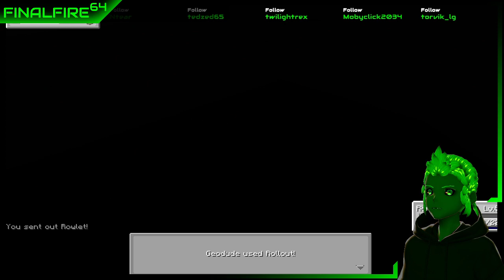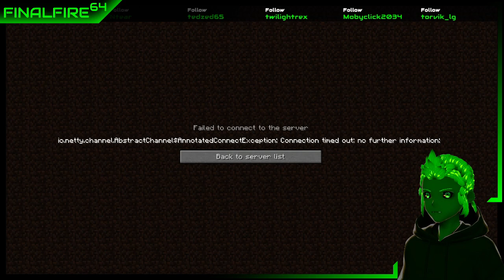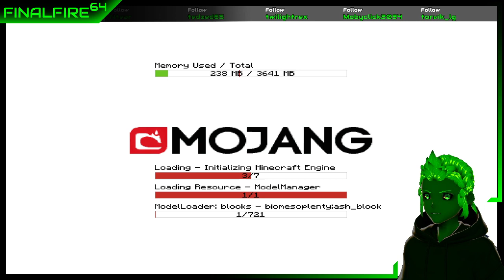[VTuber] Minecraft - Pixelmon FireGreen Version